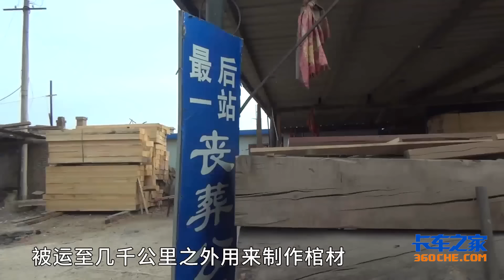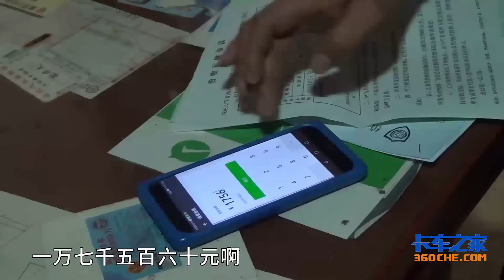3000公里运费给1万7，父子俩开重卡去满洲里拉俄罗斯进口棺材板你愿意吗？- 卡车司机的故事